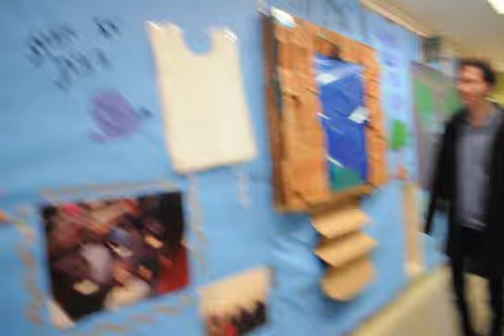Color War 2012 Blue team hallway presentation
The Yeshivah of Flatbush Joel Braverman High School Color War 2012 focused on the theme of leadership. Each team represented a different trait that successful leaders share:
Green - Integrity/יושר - Earth
Red - Courage/אומץ - Fire
Yellow - Selfless/נדיבות - Wind
Blue - Faith/אֱמונה - Water